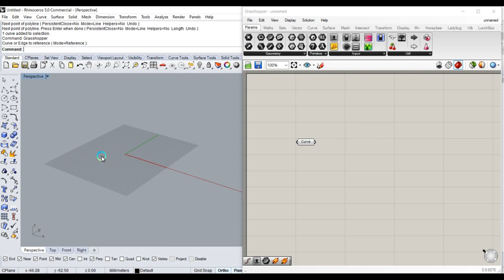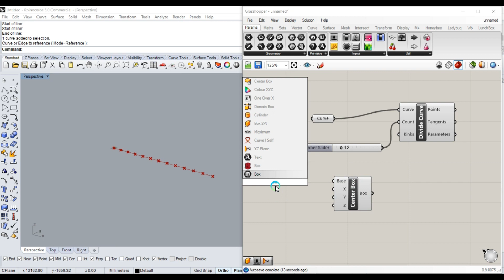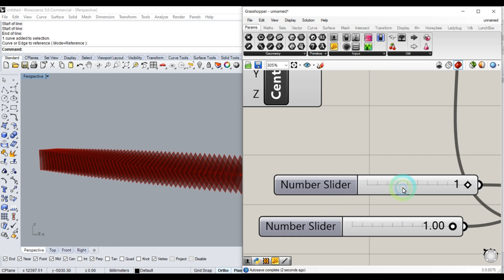PARAMETRIC | RHINOCEROS | GRASSHOPPER | KEYSHOT